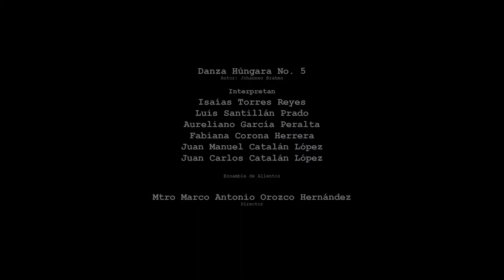Danza Húngara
Banda Sinfónica del Estado de Hidalgo 119 Aniversario
Ensamble de Alientos de la Banda Sinfónica del Estado de Hidalgo                                                                                     Pieza: Danza Húngara No. 5
Autor: Johannes Brahms
Participantes:

Isaías Torres Reyes
Luis Santillán Prado
Aureliano García Peralta
Fabiana Corona Herrera
Juan Manuel Catalán López
Juan Carlos Catalán López